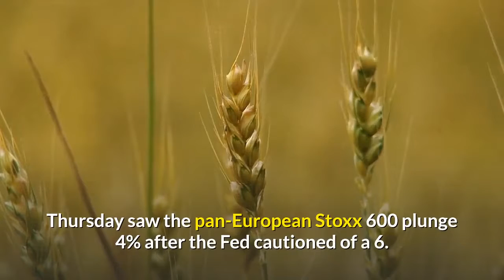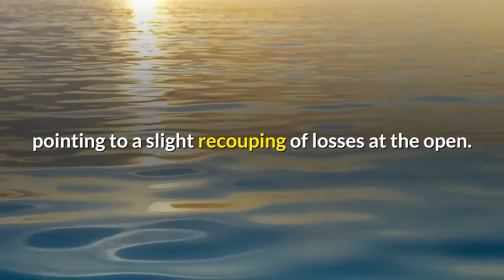European stocks set to slide further as recovery and second virus wave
European markets are heading for a slightly lower open on Friday, furthering a significant sell-off after an economic reality check from the U. S. Federal Reserve and concern over a second wave of coronavirus infections rocked sentiment. Britain's FTSE 100 is seen around 24 points lower at 6, 053, Germany's DAX is expected to fall around 32 points to 11, 938 and France's CAC 40 is set to open around 18 points lower at 4, 798, according to IG data. Thursday saw the pan-European Stoxx 600 plunge 4% after the Fed cautioned of a 6. 5% fall in U. GDP (gross domestic product) in 2020, denting hopes of an immediate "V-shaped" economic recovery in the aftermath of the coronavirus crisis, while several U. states reported a spike in coronavirus cases after reopening their economies. Stocks in Asia Pacific continued to tumble on Friday, continuing a rough end to the week for global markets. South Korea's Kospi led the region's losses with a 2. 37% fall during afternoon trade. This came on the back of a dire handover from Wall Street, where U. stocks suffered their worst session since March on Thursday with the Dow plunging more than 1, 800 points. Dow futures were up more than 300 points on Friday morning, pointing to a slight recouping of losses at the open. The International Monetary Fund (IMF) said Thursday that governments around the world have deployed $10 trillion in stimulus packages aimed at mitigating the impact of the coronavirus pandemic, which has now infected more than 7. 5 million people worldwide. However, IMF Managing Director Kristalina Georgieva suggested that significantly more action will be needed to shore up the global economy. In Europe, the Financial Times reported Thursday that the U. K. has abandoned plans to introduce border checks with the European Union on Jan. 1, after pressure from businesses to minimize chaos amid the coronavirus pandemic. Britain said Thursday that it had agreed on an intensified timetable in July for negotiations over a new free trade agreement with the EU, as both sides looked to thrash out an accord before the Brexit transition period concludes at the end of the year. The EU industrial production figures are due at 10 a. m. London time, along with May inflation figures out of France and Spain.